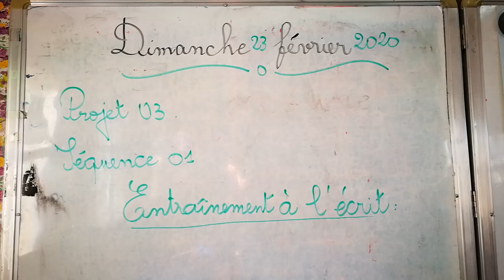Entraînement à l'écrit